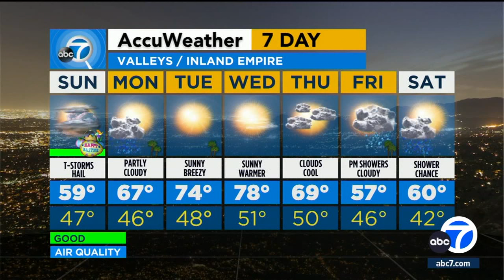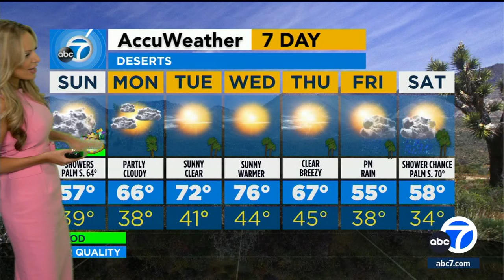SoCal storm timeline: Here's what to expect on Easter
A storm that's moving through Southern California on Easter weekend could produce heavy rain, hail and snow. Here's a look at the timing of the storm.